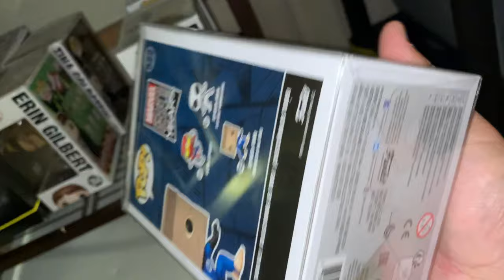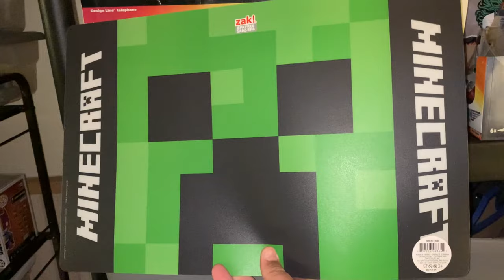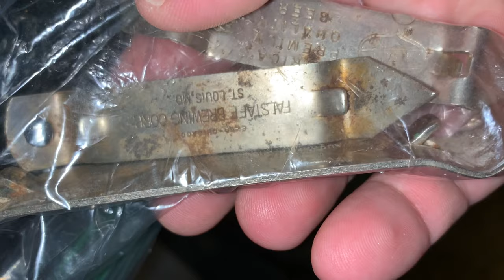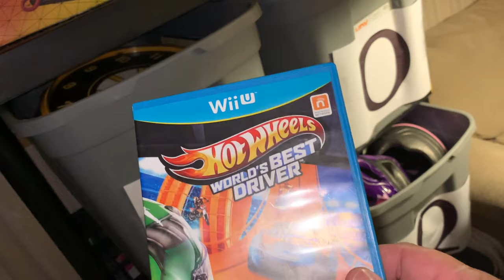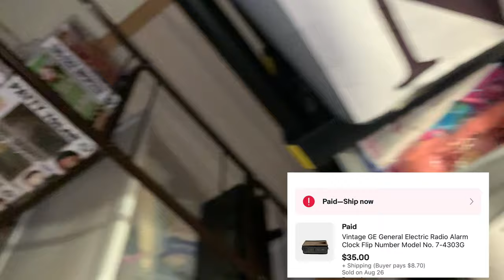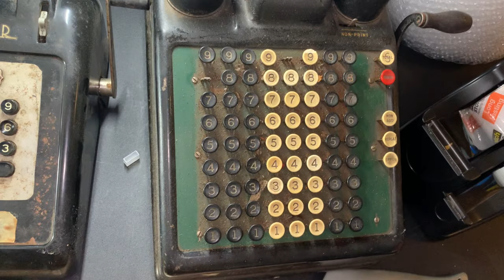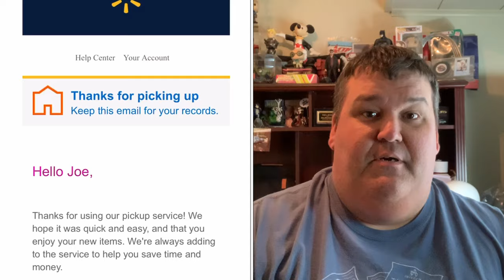Vintage flat top beer cans anyone?? Online auction haul!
eBay.com/usr/notsoslimpickin

NotSo Slimpickin